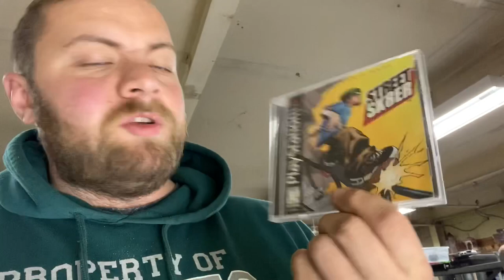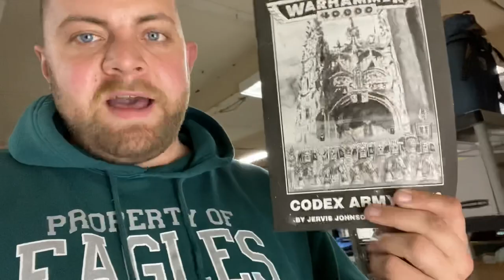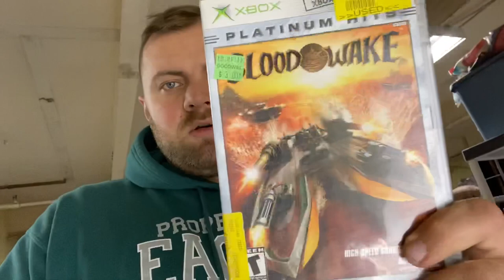V57 130$ FOR ONE PIECE OF CLOTHING?!?!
Hey guys my name is Paul I live around Philly and buy and sell things to make a living :) thank you for checking out the video, feel free to subscribe leave a like and leave a comment
Wanna buy something you see? eBay store below